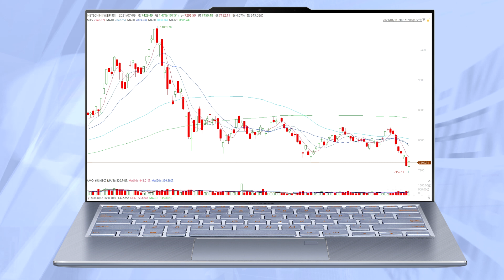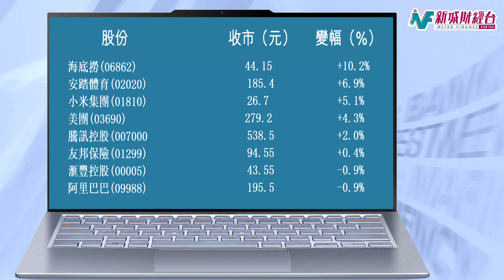收市講1Round 7月9日(五)《港股終見起色按周急挫近千點 科技股餐飲股反彈》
收市講1Round 7月9日(五)
《港股終見起色按周急挫近千點 科技股餐飲股反彈》

港股走勢終於有起色，低開高收，但按周仍大挫近千點。內地6月CPI低於預期，科網股帶頭反彈，恆指低開21點並跌穿過兩萬七關，但其後有所反彈，收復牛熊線，最多回升297點，收報27344點，收升191點，單日升0.7%，按周仍大挫966點，累跌3.4%。國指未能重上萬點關口，但回升62點，升幅0.6%，收報9885點，按周跌530點，跌幅5.1%。科指收報7429點，升107點，升幅1.5%，按周跌463點，跌幅5.9%。成交亦大致配合達1868億元。